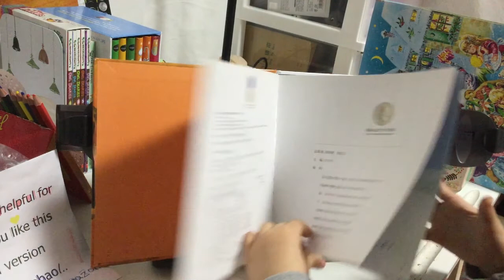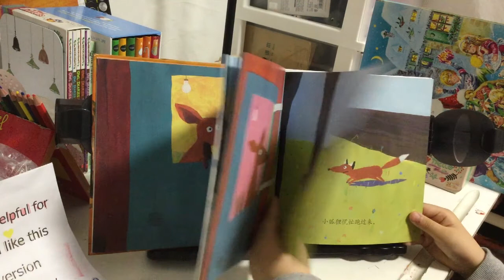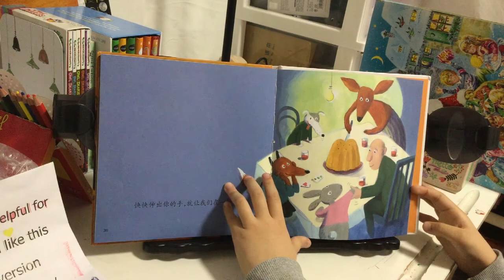《森林丽的小房子》（王星翻译版）（中文绘本推荐）【茉莉的学习之旅（一年级）刚刚开始~】